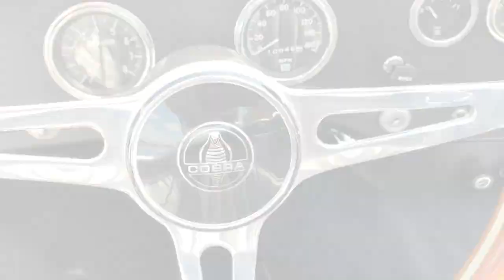1965 Shelby Cobra 289 Roadster - SOLD at St. Louis Car Museum & Sales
For Sale at the St Louis Car Museum is the very first CSX8000 Series “slab-side” Cobra 289 S/R ever produced! This collector car is listed in World Registry of Cobras and GT40s and is fully documented from new, the all-aluminum CSX8001 comes with a host of paperwork and signed MSO and Certificate of Authenticity from Carroll Shelby himself. This 1965 Shelby Cobra 289 For Sale is powered by a 1965 date-coded 289ci K-code V8, 5-speed Tremec, and 3.54 axle and is also fitted with hidden air conditioning. A must have for any serious car collector!

-Stock # 3491
-10,046 Miles
-VIN: CSX8001
-289ci K-Code V8
-5 Speed Manual
-Polished Aluminum over Black interior.